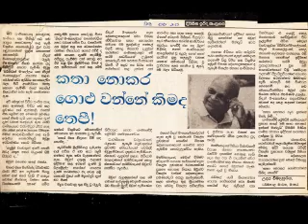opera agni part 13 by Dr Premasiri Khemadasa ahase ginne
composer Dr. Premasiri Khemadasa
Libretto by Eric ellayapparachchi
Performed by Khemadasa foundation
Production by Socialism Art society of Sri Lanka
Audio recordings arrangements by sagara wijesinghe.